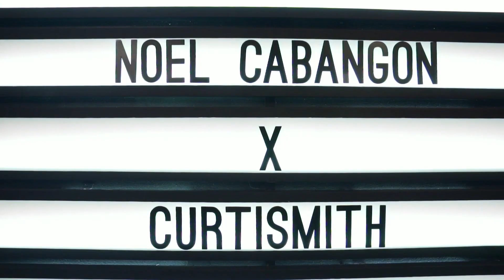Coke Studio PH Sing-Along: “Payong Kaibigan” by Noel Cabangon X Curtismith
Sing along to Noel Cabangon and Curtismith’s collab song on Coke Studio PH.

Coke Studio Philippines is a brand new musical program that brings artists of different backgrounds and genres together to fuse their music into unique, new Pinoy sounds. Catch the episode reruns every Saturday on TV5 at 8PM, and get ready to taste the sounds of Pinoy music.

Lyrics of Payong Kaibigan

Bata ka pa at may pagkakataon
Na darating sa buhay mo
Hawak mo ang panahon
Ikaw ang gagawa ng bukas mo

Hanapin mo kung anong nais mo
Sundan mo'ng bituin ng buhay mo
Bawat daan ay may panganib
H'wag kang susuko at di padadaig

'Pagkat ...

Kaya mo 'yan, kaya mo 'yan
Kaya mong sumuong sa daluyong
Kaya mong harapin ang bawat hamon
Kaya mo 'yan

But I'm still feeling so alone
Still feel like a kid and I wonder if it shows
God can get a gift when I listen to my soul but I feel so unequipped as I’m out here on my own
I’ve been out here getting stoned
Haters throwing sticks while I got a bag of bones
I can feel a shift and I come with what I know
But I fear that I might slip to a story never told

There's still so much that I don’t know
I can feel my treasure that is deeper than the gold but I’m falling for the pleasures that help silence all the woes while surrounded with the pressures making diamonds from the coals
I don’t ever wanna fold
But my heart is getting cold
I dunno how this unfolds but I’m never gonna choke as I’m following my goals

I never thought the days and nights were getting harder
A very great distance with it only getting farther
To hear the immense night more immense without her
To try to be a man without learning from a father
I have the keys but I can’t stick it in the engine
It's hard to do but it's so easy to tell them
I’ve never really started the problems of my soul I guess its a story that I can never unfold
I just really need a hand that I can hold and vent to another person have it never being told
But that's why life kinda funny
They took away my dad and they sent away my mommy
Imprisoned my other half
Deep inside a chamber no wonder why the weekends have turned me to Mr.' eager
I ain't stupid but I ain't passing either
I know to keep from - only when I’m getting higher
I need an inspiration all I want is to inspire
A far away land resides the woman I desire
The people I looked up to are being frowned upon
Guess I was trying to live life without my glasses on
God wanted to help I wanted independence
this ain't the path I thought that was intended
I'm standing on a plate I feel the pressure that's beneath me I know the wrong step will finally have the monsters eat me

Interlude
H'wag kang matakot na magkamali
Magtiwala ka sa 'yong sarili
Tibayan mo ang iyong dibdib
Sadyang maraming hamon sa paligid

Bridge:
H'wag mong sayangin ang buhay mo
'Di ka nag-iisa sa mundo
Magmalasakit sa kapwa mo
Makibagay ka at gawin ang wasto